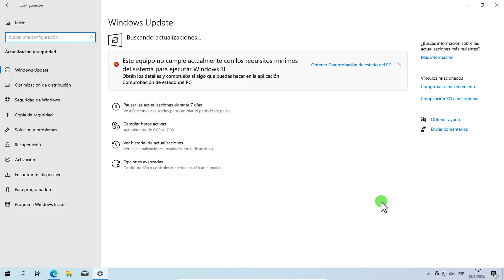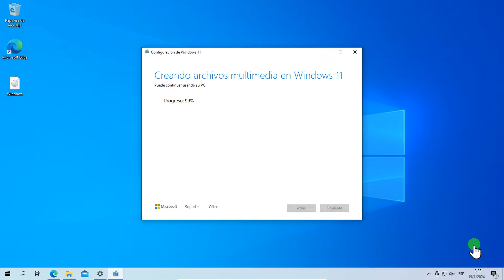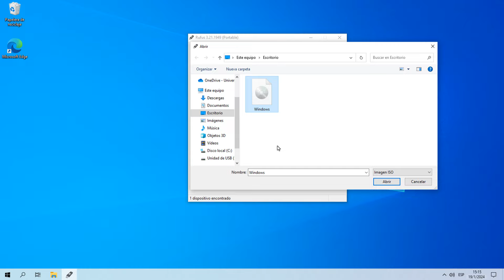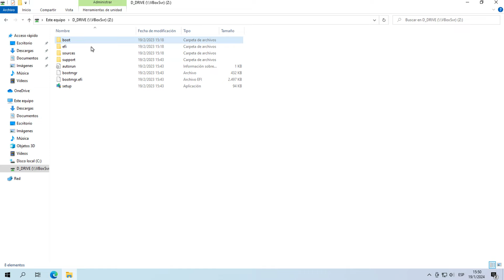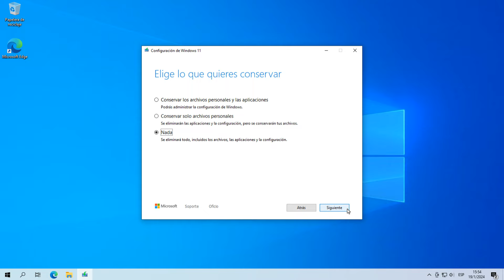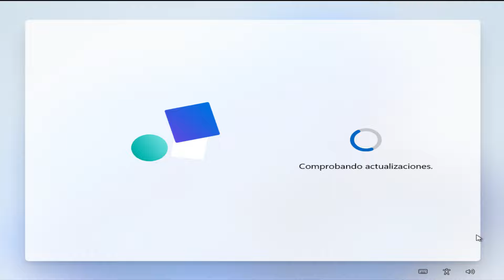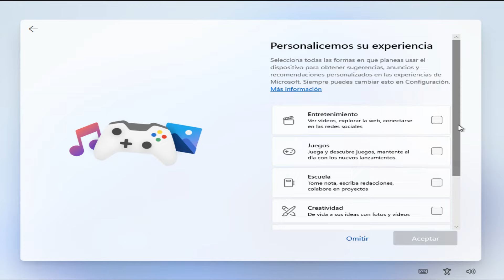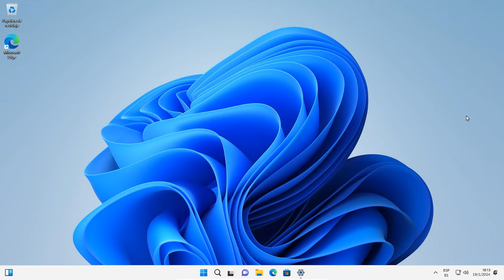Actualizar a WINDOWS 11 en PC NO COMPATIBLE | SIN TPM 2.0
En este tutorial vamos a ver como realizar la actualización de Windows 10 a Windows 11 exclusivamente para aquellos equipos que no cumplen con los requisitos mínimos para instalar esta versión de Windows.

Para realizar la actualización en equipos no compatibles como es mi caso necesitamos lo siguiente:

•Descargar la imagen ISO de Windows 11 desde la web oficial de Microsoft.
•También vamos descargar la herramienta Rufus así mismo desde su sitio oficial.
•Además necesitamos un dispositivo USB con capacidad mínima de 8 gb.

INSTALAR WINDOWS 11 SIN CUMPLIR REQUISITOS - FACILÍSIMO - Actualización de Windows 10 a Windows 11

INSTALAR WINDOWS 11 SIN CUMPLIR REQUISITOS - FACILÍSIMO!